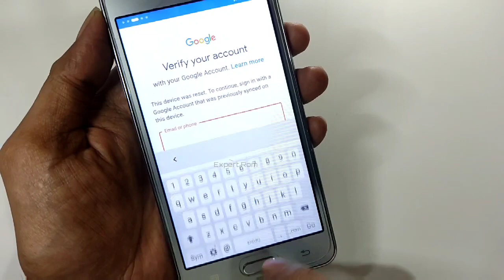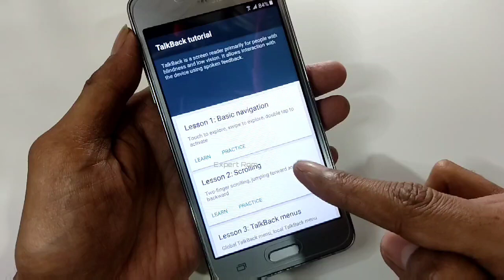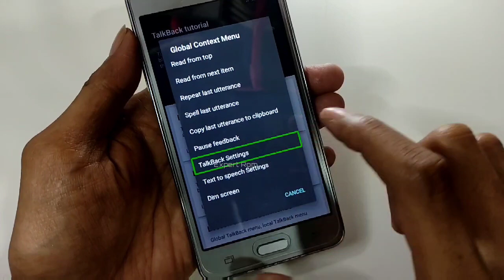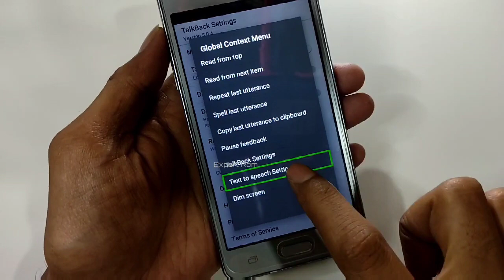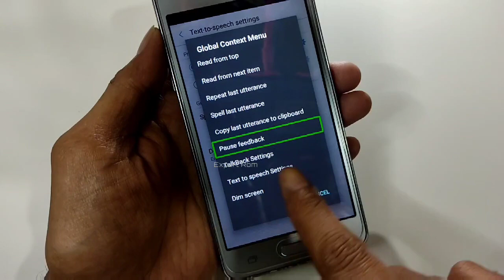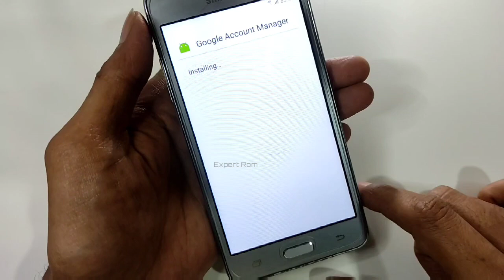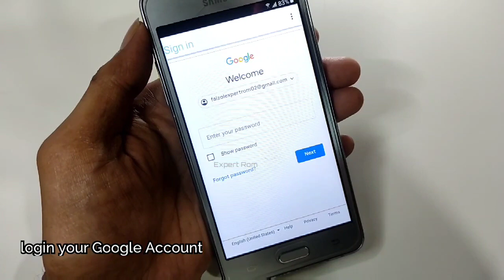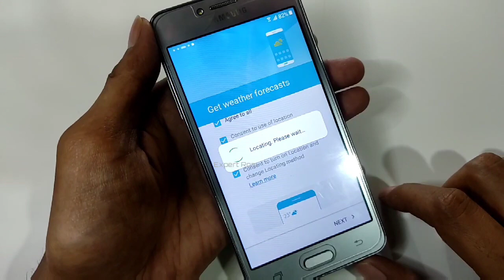Samsung Galaxy J2 Prime (SM-G532G) FRP Google Account Unlock Bypass Without YouTube Without Pc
Download frp apk copy to SD card